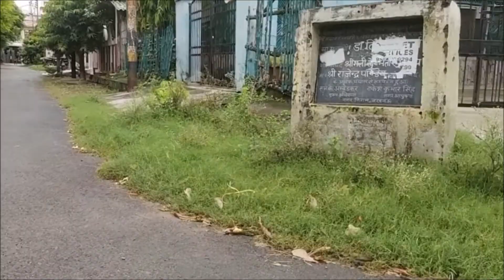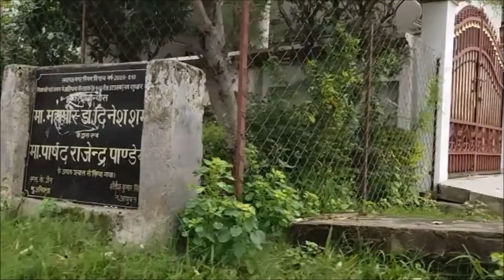Cold Wednesday Morning - Pleasant day - dense clouds cold breeze - good day for a stroll - Lucknow